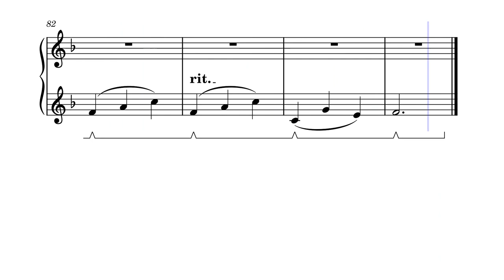Always with me - Yumi Kimura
How to play Always with me by Yumi kimura

Get the pdf, midi and music xml for this piece and other pieces for free on:

simple, beginner, intermediate, flute, piano, pieces tutorial